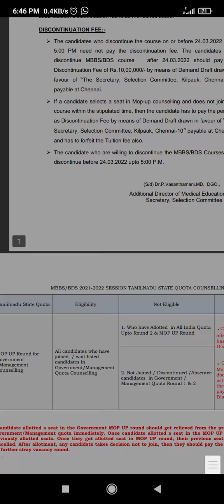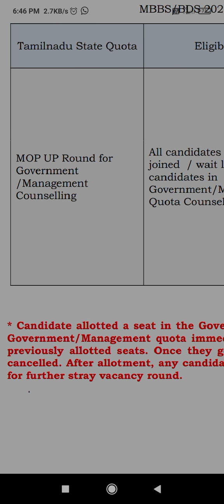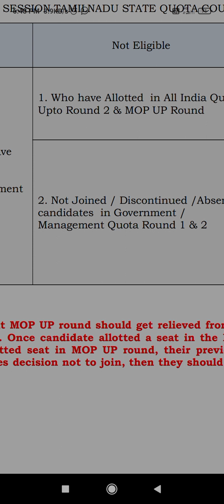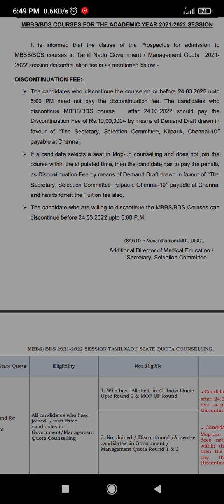Tamil Nadu Mop up Counseling Eligibility Conditions